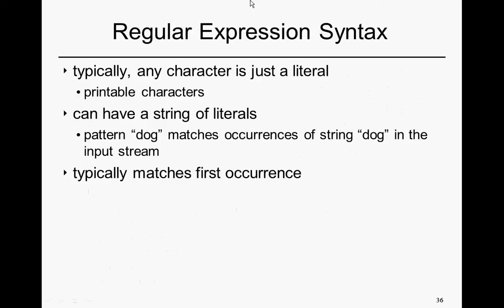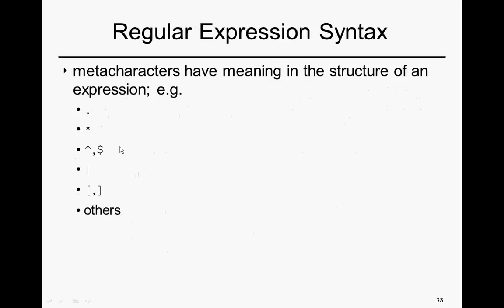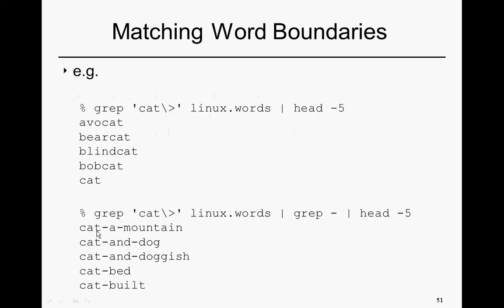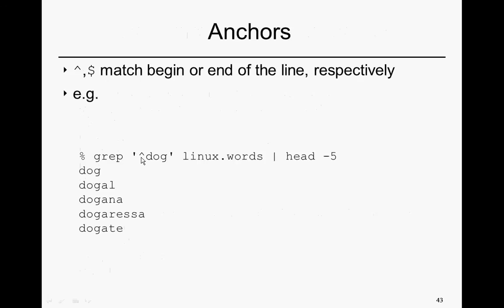2013 10 1 Regular Expressions 8 Word Boundary Metacharacter